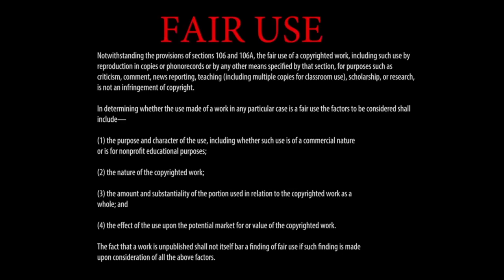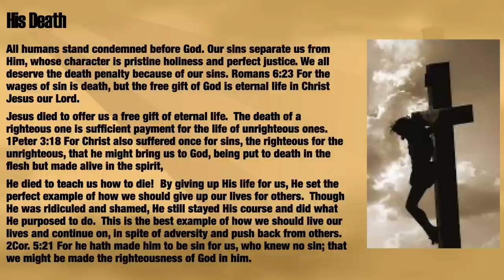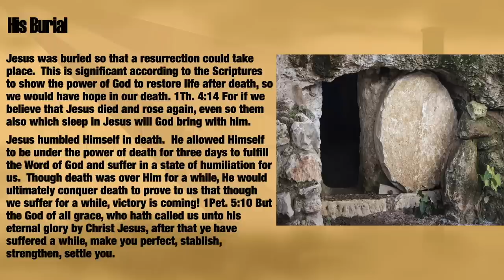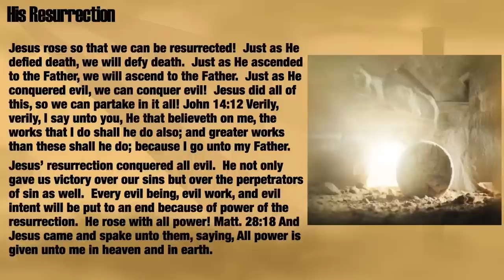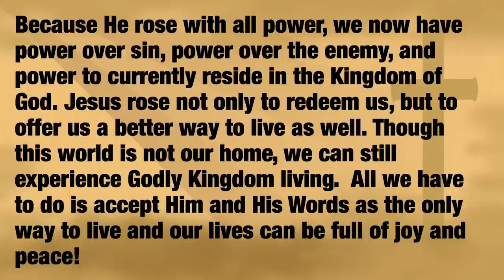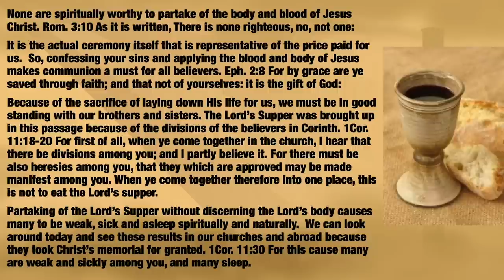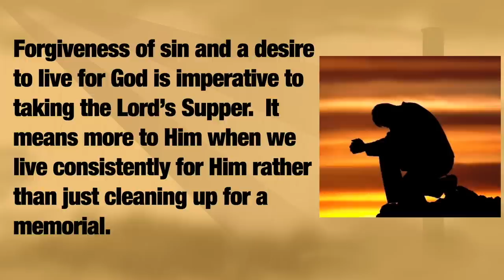Death Burial Resurrection - A Message by: G. Craige Lewis of EX Ministries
In this powerful message, Pastor Lewis breaks down the death burial and resurrection of Jesus and how it impacts our lives when we believe!